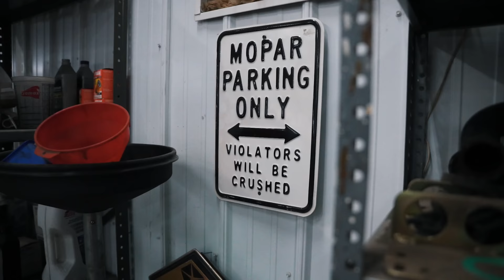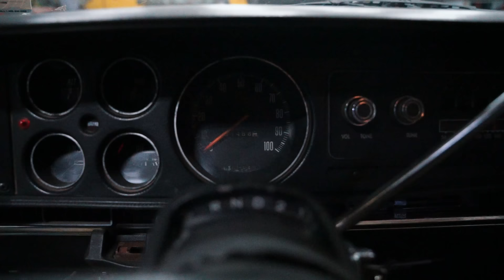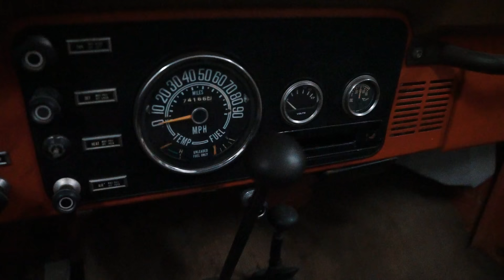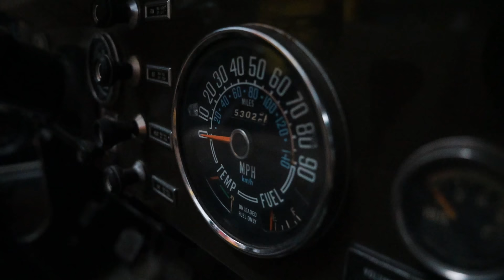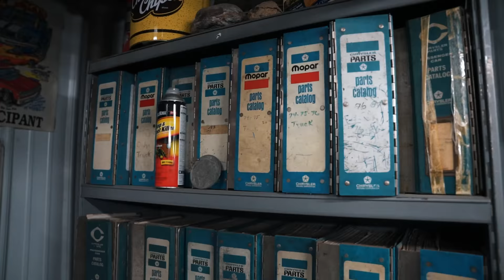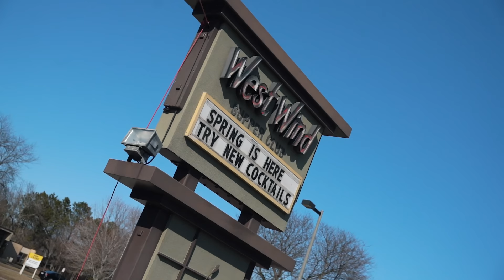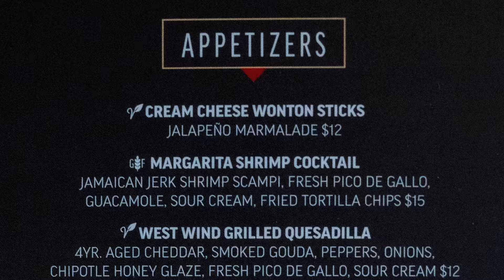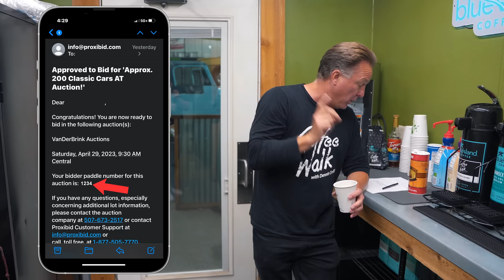FOUND: Original 1975 Dodge W100 + 5 RARE Jeep CJs!!